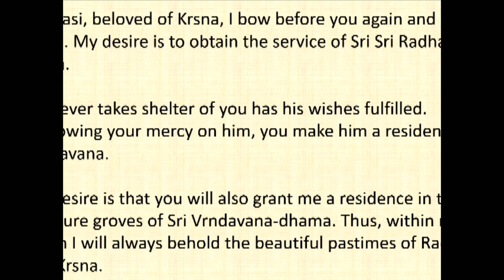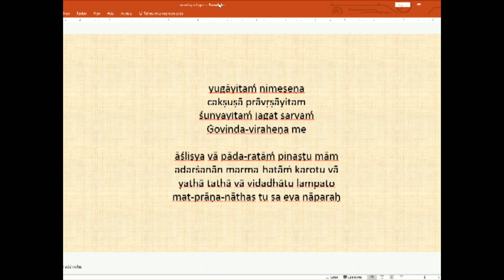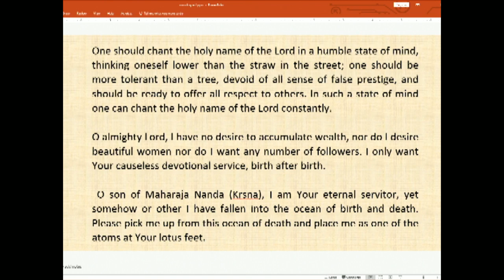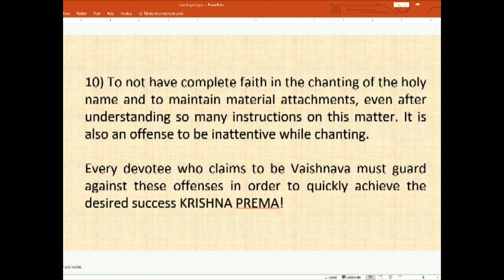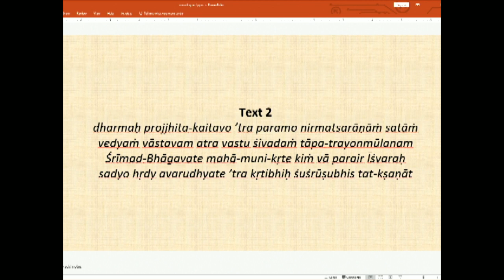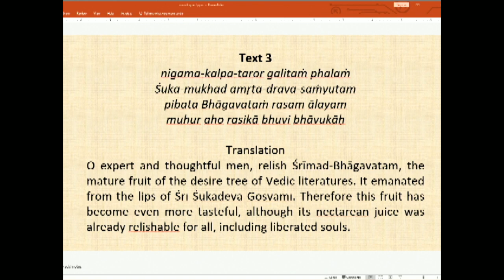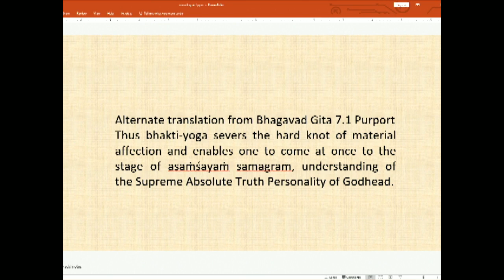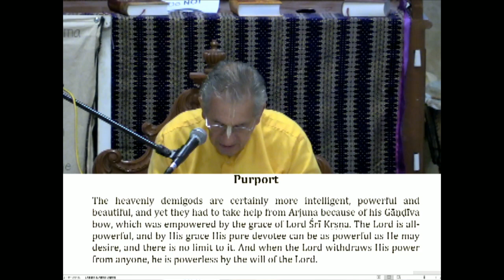Srimad Bhagvatam Class by HH Harivilas Maharaj After Mangal Arati 2020 08 20